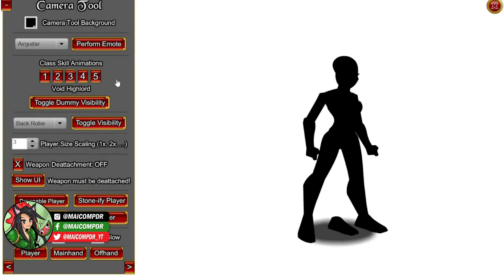FRIDAY ON! Live AQWorlds!